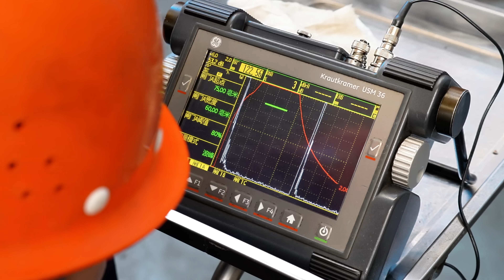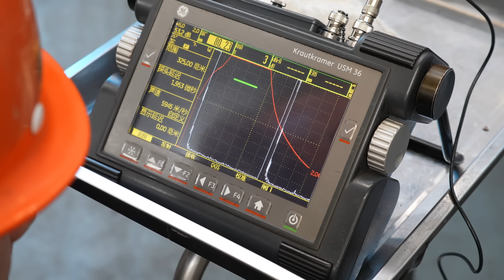Massive Shell Production Process, Amazing Large Steel Factory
This video showcases the production process of a large cylinder component, which will ultimately be used in petrochemical equipment.